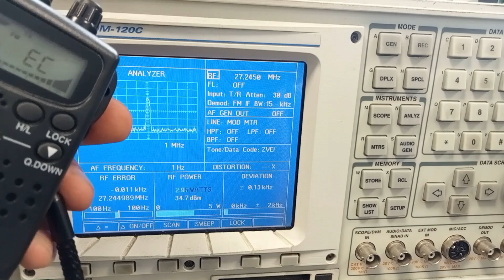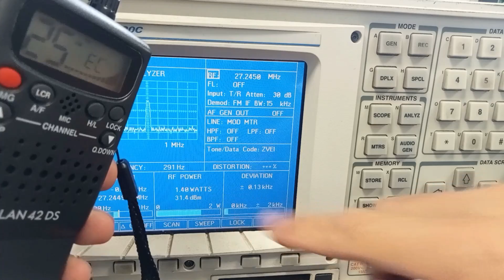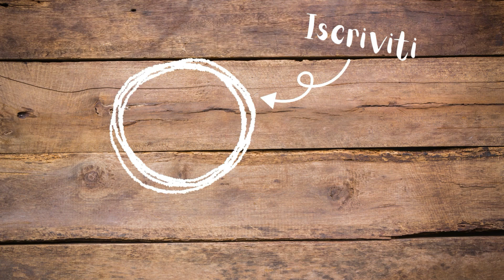Midland Alan 42 DS - CB AM/FM - Unboxing & power test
Unboxing e misura potenza in trasmissione di questo CB portatile Midland Alan 42 DS, 40 canali AM/FM espandibili a 400 su 10 bande tramite ponticello da saldare.

00:00 | Intro
00:52 | Unboxing
03:15 | Funzionamento
05:05 | Test Potenza
06:10 | Conclusioni
Test set: Aeroflex COM-120C